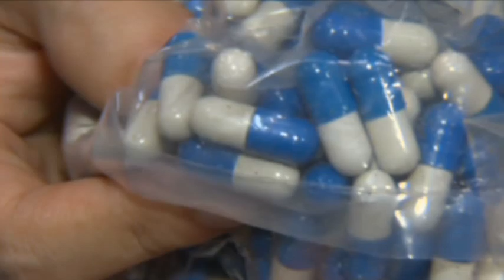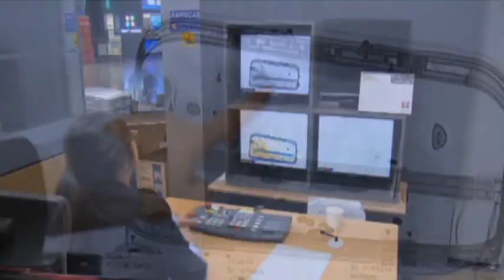South Korea Finds Capsules With Human Flesh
South Korea says it has found smuggled drug capsules from China containing the dried, powdered flesh from dead babies. (May 8)